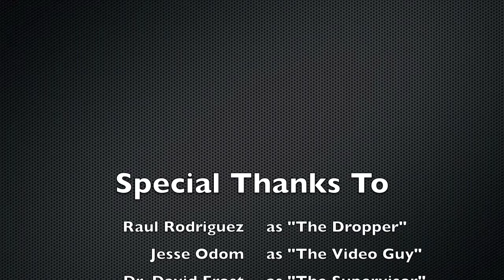36 Blows Test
After running a liquid limit test on a soil sample, a compaction test was run on the same soil in order to see how the soil reacts on different surfaces. These are the results. Other videos are posted.